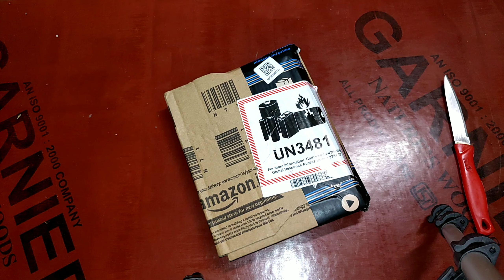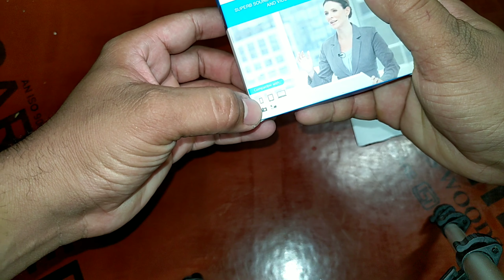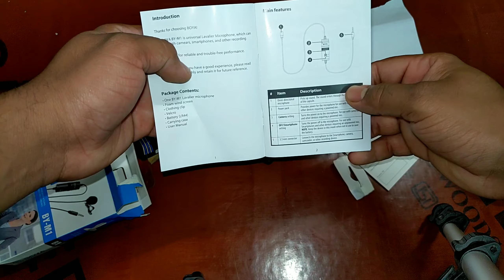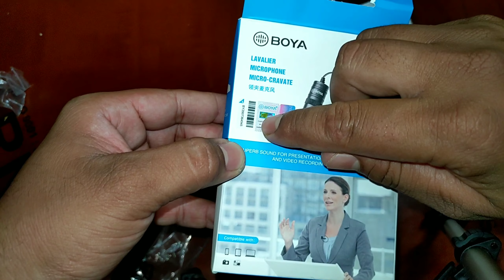best mic for YouTube| microphone for YouTube videos| cheap mic for YouTube| collar mic for YouTube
1) best mic for YouTube videos 2021
2) best mic for YouTube videos
3) best lapel mic for YouTube
4) best mic for new youtubers
5) best microphone for YouTube
6) cheap mic for YouTube
7) boya M1 mic
8) best mic for YouTube